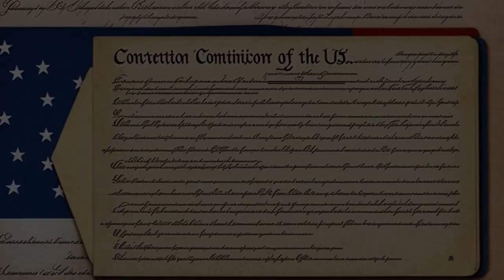First National Bank v. Bellotti (1978) Overview | LSData Case Brief Video Summary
The case is about a Massachusetts state law that prohibits corporations from spending money to influence the vote on referendum proposals unless it materially affects their business, property, or assets. The U.S. Supreme Court reversed the Massachusetts Supreme Judicial Court's decision to uphold the law, finding that it violates the First Amendment's protection of free speech. The court found that corporations have a right to engage in political speech, and the law restricts their ability to do so without a compelling state interest. The court rejected the argument that the law is necessary to protect the democratic process and government integrity.

First National Bank v. Bellotti (1978)
435 U.S. 765, 55 L. Ed. 2d 707, 98 S. Ct. 1407, 1978 U.S. LEXIS 83, SCDB 1977-073